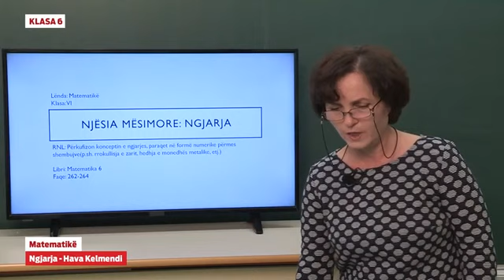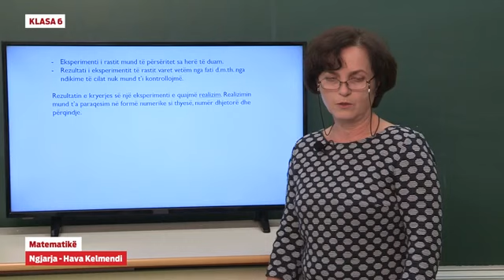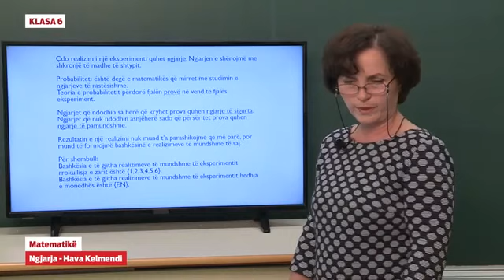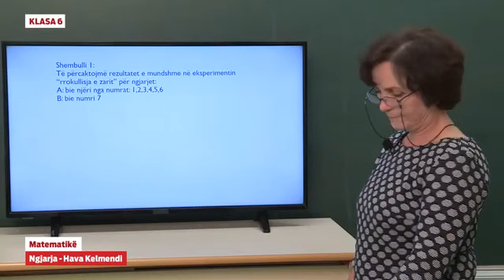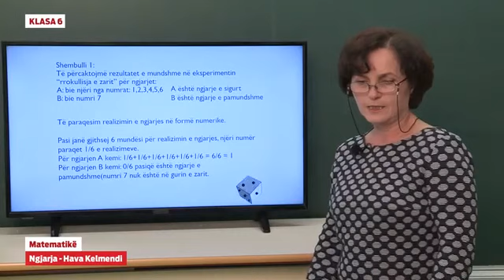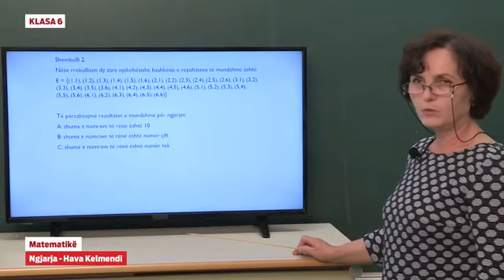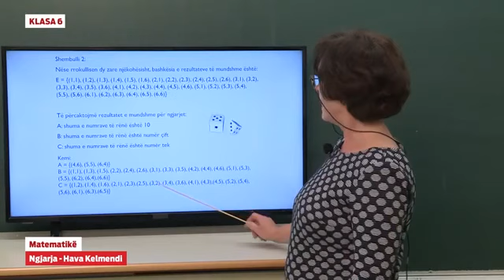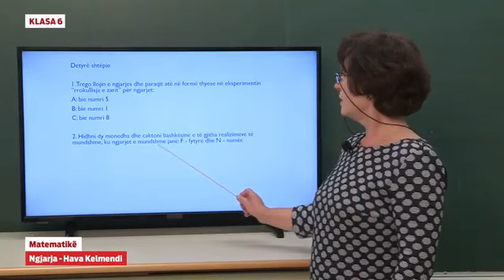Klasa 6 - Matematikë - Ngjarja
Hava Kelmendi